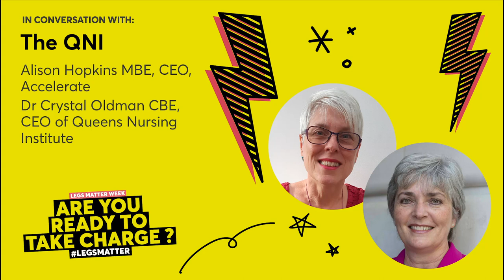In conversation with Crystal Oldham from The QNI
Crystal and Alison discuss the real opportunity we have to change the lives of our patients and community nurses.

Patients receiving treatment from Community Nurses
Community Nurses
Tissue Viability Nurses

Your hosts are:
Alison Hopkins MBE, CEO, Accelerate
Dr Crystal Oldman CBE, CEO of Queens Nursing Institute